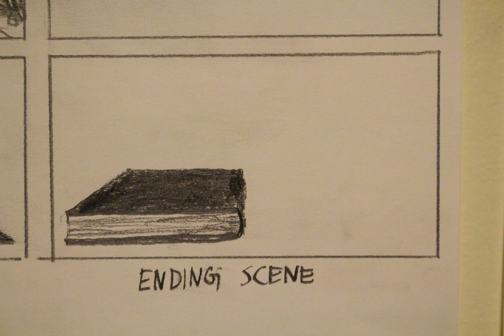Project 2 Rough Cut Version 2